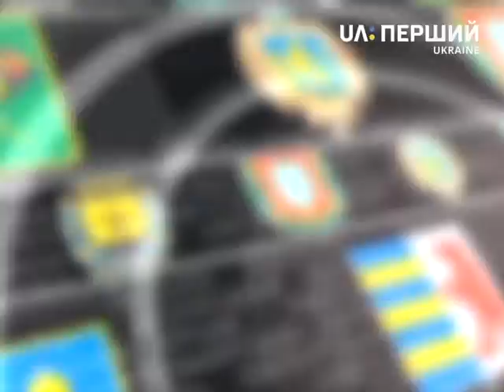United Country 04.09.2015 Talk Show UA Tea Time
Talk Show UA Tea Time with Olivier Vedrine and Sergey Velichanskiy

Our guest is Nicolas Tacussel, NGO "Smile for Ukraine", founder.